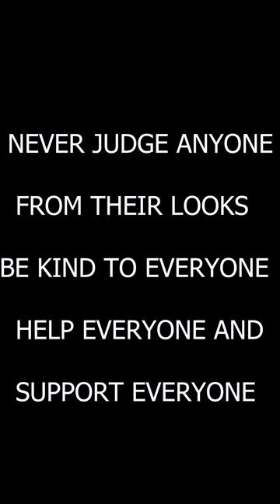ladki ko kapdo se kiya judge | Short film | Harpreet kaur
ladki ko kapdo se kiya judge

Video By :- Harpreet Kaur
DOP :-  @netikkhairaofficial